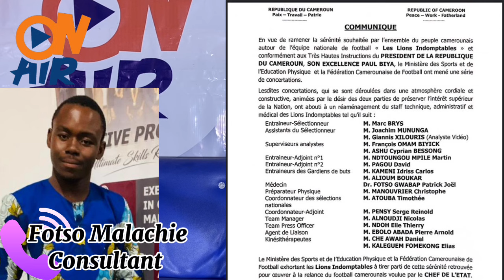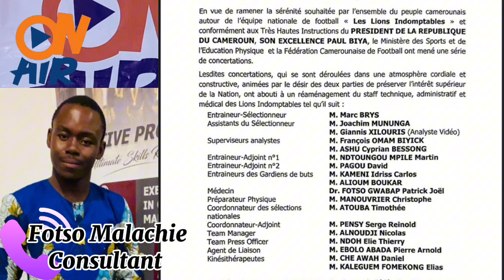Samuel Eto’o et Mouelle Kombi font la paix sur le staff des lions; Marc Brys ne veut pas la FECAFOOT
Pour le consultant Malachie Fotso , Marc Brys reste indiscipliné malgré le consensus entre le MINSEP et la FECAFOOT

Staff lions indomptables, consensus MINSEP FECAFOOT , FECAFOOT marc brys , sanction marc brys , suspension marc brys , renvoi marc brys , marc brys narcisse mouelle kombi , omam biyik staff lions indomptables, dany noukeu staff lions indomptables, benoit angbwa staff lions indomptables, ndtoungou mpile staff lions indomptables, david pagou staff lions indomptables

La FIFA suspend Samuel Eto’o pour 6 mois , il devra pas accompagner les équipes nationales pendant ce temps , pour le consultant Malachie Fotso le comportement du président de la FECAFOOT pose problème

Suspension samuel eto’o , samuel eto’o lionnes u20 , samuel eto’o en colombie , samuel eto’o arbitrage lionnes u20 , FIFA samuel eto’o , maria sole ferrieri caputi samuel eto’o , comportement samuel eto’o , samuel eto’o pep guardiola , samuel eto’o finale coupe du cameroun , samuel eto’o ONIES

Pour Erick Mefire , le fait qu’Aboubakar Vincent soit á quelques buts du record de Samuel Eto’o peut être motivateur

Finale coupe du Cameroun , marc brys joueurs locaux , marc brys finale coupe du Cameroun , aboubakar vincent frank magri , aboubakar vincent marc brys , entraînement lions indomptables

Le consultant Eric Mefire fait l’analyse de la liste de joueurs présélectionnés par Marc Brys pour le match contre le Kenya

Liste marc brys , liste présélectionnés par marc brys , fabrice ondoa andre onana , marc brys fabrice ondoa , germain noel essengue CRTV , marc brys crtv , germain noel essengue marc brys , marc brys lions indomptables, germain noel essengue staff lions indomptables, jean charles castelletto marc brys , castelletto antoine kambouare , castelletto lions indomptables, castelletto Nantes , cameroun kenya , aboubakar vincent marc brys , aboubakar vincent frank magri

Le consultant Billy Houto appelle au politique pour résoudre le problème de staff des lions

Premier ministre FECAFOOT , fecafoot onies , courrier fecafoot onies , stade cameroun kenya , premier ministre lions indomptables, CAF ONIES , thierry ndoh lions indomptables, marc brys staff lions indomptables, coordonnateur lions indomptables

Pour le consultant Billy Houto il ne serait pas étrange que les lions jouent avec one all sports en Octobre prochain

SM lions indomptables, SM fecafoot , claudel noubissie équipementier lions indomptables, claudel noubissie Fecafoot , claudel noubissie samuel eto’o , cameroun kenya

Pour le consultant sportif Billy Houto , Andre Onana est le lion le plus en même d’être égérie pour l’équipementier des lions indomptables

Appel d’offre FECAFOOT , équipementier sponsor, maillots lions indomptables, puma FECAFOOT , habilleur lions indomptables, samuel eto’o puma , zambo anguissa adidas

Adidas annoncé comme prochain équipementier des lions mais exige Andre Onana come figure majeure; pour le journaliste Leprince Fogue c’est une rumeur des fans du gardien de Manchester

Dans une interview accordée á STV , le supporter emblématique des lions Ngando Pickett parle de la dernière CAN et ses soucis d’argent

L’ambassadeur itinérant pense que l’un des problèmes de Joseph Antoine Bell avec Samuel Eto’o est la présidence de la FECAFOOT

joseph antoine bell samuel eto’o , logement lions indomptables , roger milla ONIES , facture FECAFOOT ,  réconciliation samuel eto’o joseph antoine bell , roger milla rigobert song , benoit angbwa marc brys , contrat marc brys , personnel FECAFOOT

L’ambassadeur itinérant invite le ministre des sports à s’occuper à d’autres sports

Roger milla RSI , roger milla samuel eto’o , roger milla marc brys , acharnement samuel eto’o , président de clubs samuel eto’o , narcisse mouelle kombi seidou mbombo njoya , roger milla joseph antoine bell , roger milla narcisse mouelle kombi , roger milla minsep , roger milla discours paul biya , bilan narcisse mouelle kombi , primes lions indomptables

Talk sur la dernière rencontre des lions indomptables et les performances des joueurs

Age aboubakar vincent , marc brys aboubakar vincent , aboubakar vincent christian bassogog , selectionneur cote d’ivoire , emerse fae éléphants , zam